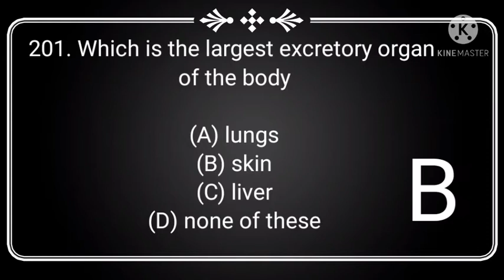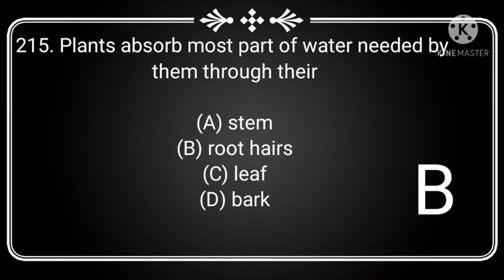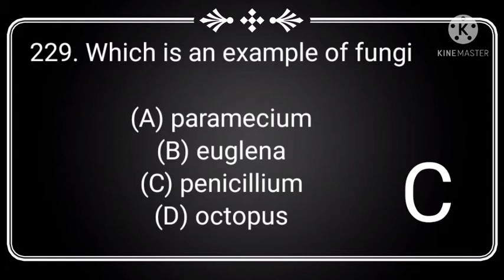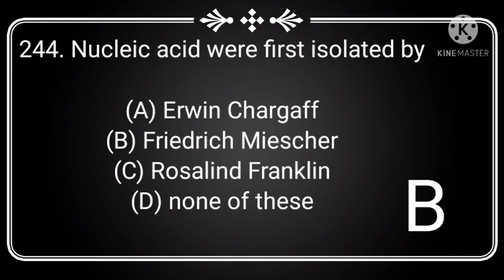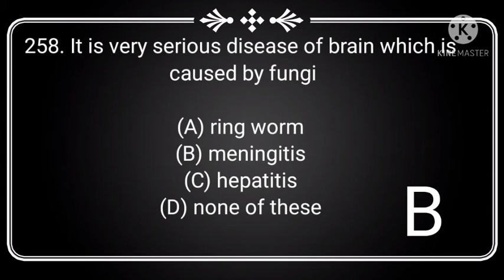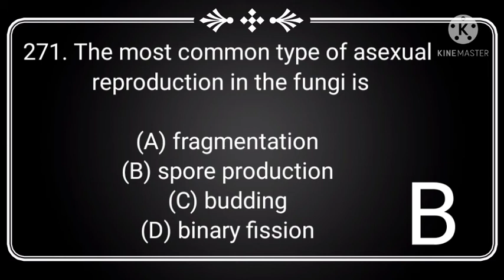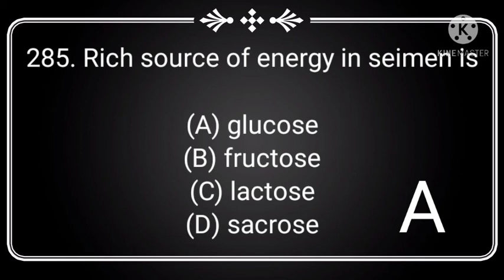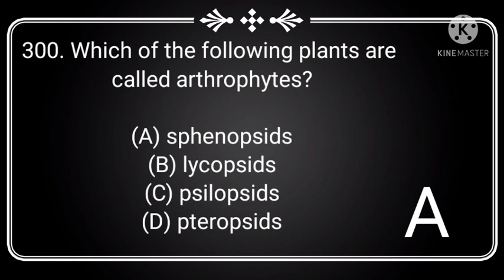100 Science MCQs part_03 for competitive exams#Muteeb_RaA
info point
knowledge